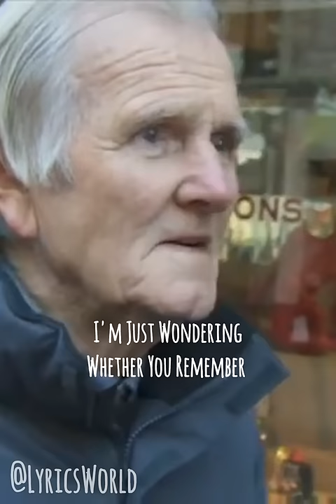Tommy Lawrence - A Beautiful Coincidence ❤️